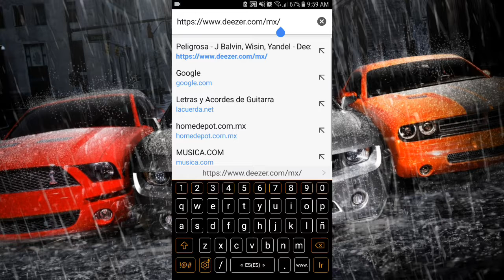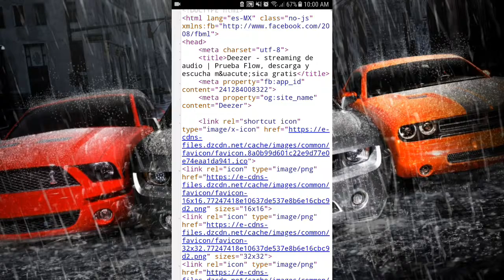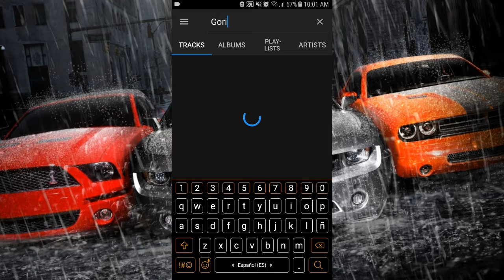Deezer Solución Definitiva [JES MUSIC]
Mega

**⚠️⚠️El link dura aproximadamente 24 horas pero puedes eso las veces que te marque error de descarga haz los mismos pasos⚠️⚠️**